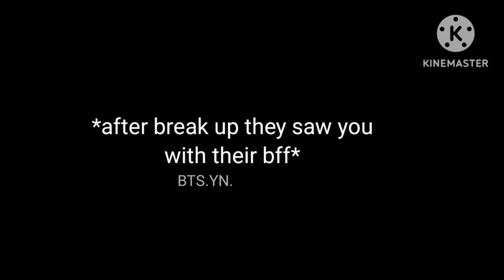Bts reaction when you both break up and later they saw you with their bff